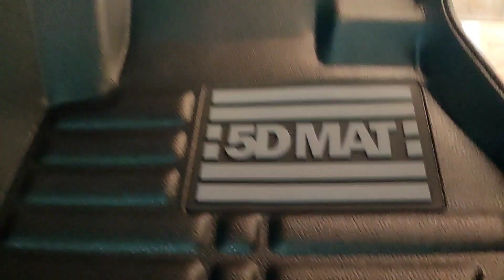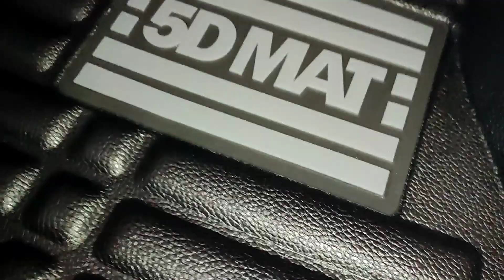PASANG KARPET 5D MAT DAYTONA DI XPANDER‼️